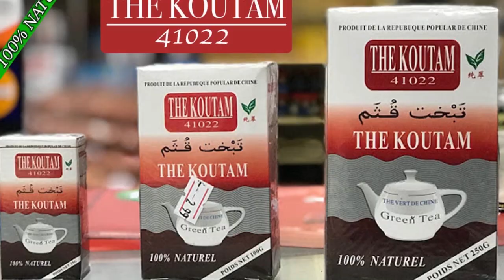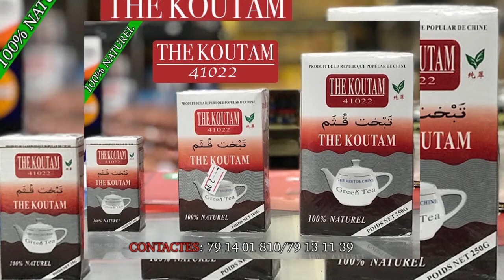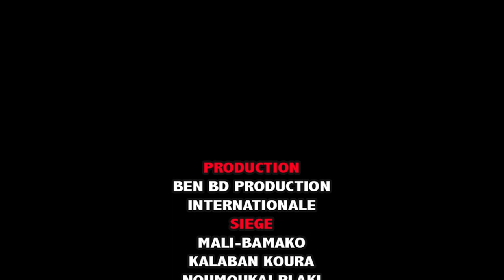La Cérémonie de prêche chez Djinetigui Lassi Camara 2020 partie 4 par BEN BD PROD